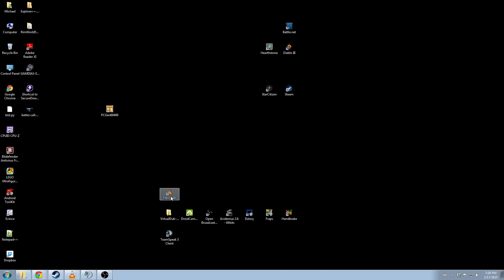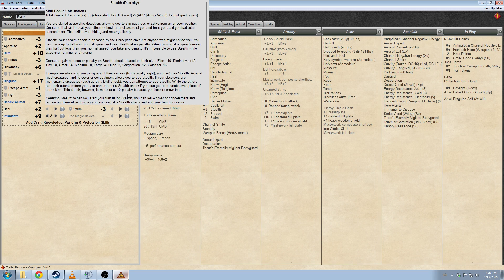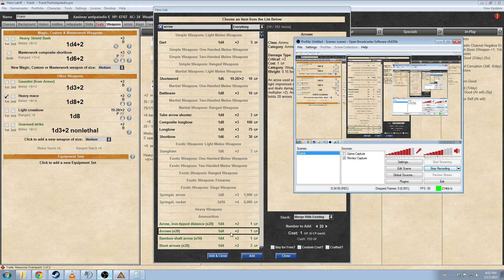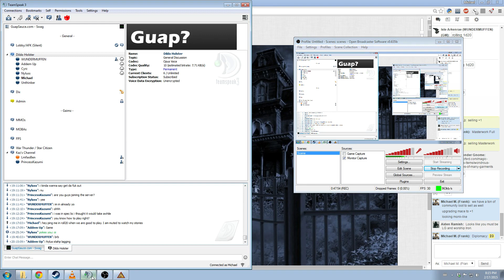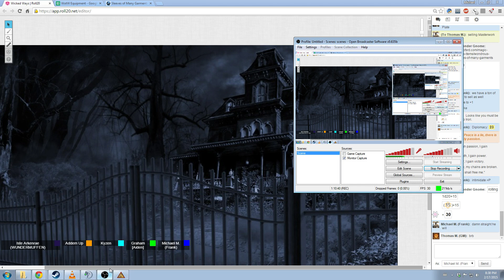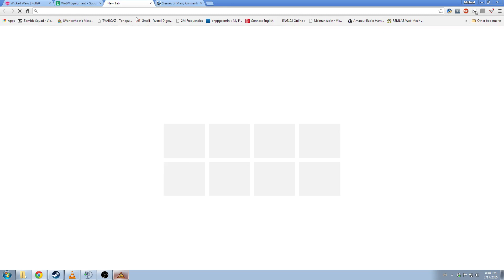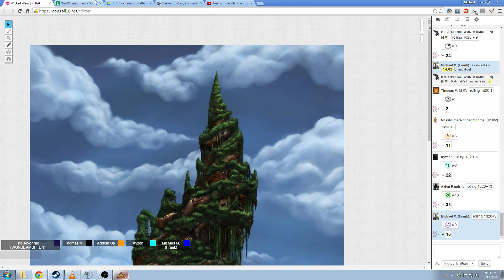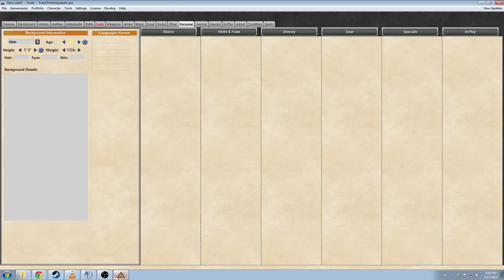Way of the Wicked Session 09